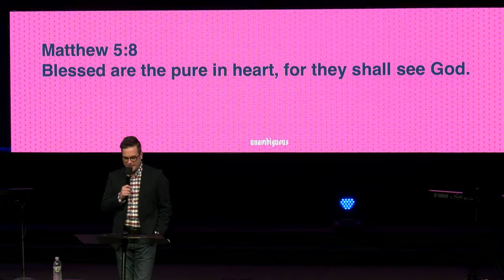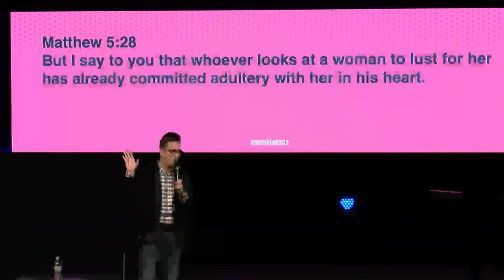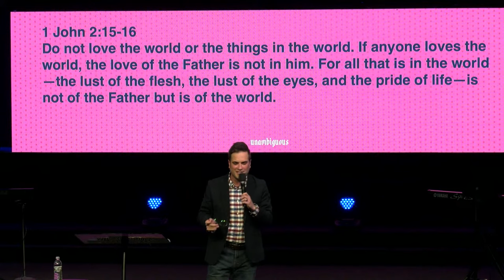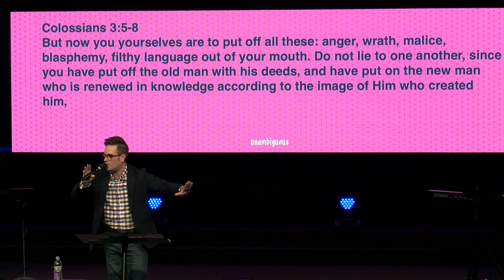"Unambiguous - Part 1" - Pastor Ryan Dean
** At The Pentecostals of Bossier City, we just want you to know that Everyone's Welcome, Nobody's Perfect, and Anything's Possible! *Comments are WELCOME, but are MODERATED.*

Pastor Ryan Dean introduces a new series called "Unambiguous" where he will address topics clearly and directly. Pastor Dean emphasizes the importance of discussing biblical and practical matters, specifically focusing on hating evil and loving what is good. Pastor Dean highlights the challenge of maintaining purity in a world filled with sin and the need to confront evil by drawing closer to what is good. He discusses the impact of media and marketing on our lives, urging listeners to be mindful of the content they consume and how it can shape their mindset and behavior. He also emphasizes the importance of re-engaging our conscience and being aware of the influences around us as Christians. Overall, this series aims to provide clear guidance on important matters in a straightforward manner.

Chapters:
0:00 - Introduction and Series Overview
2:04 - Confronting Evil in Our Lives
4:08 - The Taint of the World
6:34 - Pushing Back Against Worldly Influence
8:45 - The Influence of Media on Moral Responsibility
10:46 - The Impact of Media Consumption on Mental and Physical Health
12:51 - The Impact of Media Consumption
14:57 - The Childhood Luchador Mishap
17:12 - Issues in Life
19:06 - The Power of Laughter and Its Influence on Perception
21:16 - The Power of Visual Influence in Entertainment
23:07 - Desensitization to Sin in Entertainment
25:09 - The Muddy Filter and a Father's Revelation
27:13 - The Distantness of God
29:39 - The Sin of Lust
32:04 - The Dangers of Lust and Temptation
34:11 - The Effects of Media Content on Society
36:18 - The Breeding Ground of Sin on Social Media
38:34 - Putting Off the Old Self
40:55 - Reengaging our Conscience
43:17 - The Influence of Media on the Church
45:38 - A Clean Comedian Gone Wrong
47:38 - Reconnecting with Conscience and Seeking God's Wisdom
49:53 - A Prayer for Anointing and Conviction

SERVICES: Sunday: 10:00AM First Word & 11:00AM
Wednesday: 7:00PM

Information:
Please email us at if you are having an issue you believe are not related to your specific configuration, internet connection, etc. You may access the stream via any device that has Youtube.  We've added a 30 second buffer to ensure your stream works smoothly.

We hope that we have allowed God to work through us and bless you.